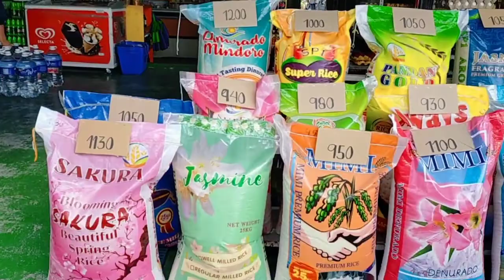kadyos 3 Puno Dami bunga.humirit palengki.stay home swemming yuri